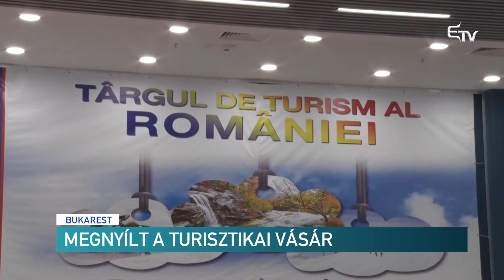Megnyílt a turisztikai vásár – Erdélyi Magyar Televízió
A bukaresti Romexpo kiállítási központban megnyitotta kapuit a 2018-as turisztikai vásár. A vásáron a legkülönbözőbb igényeket kielégítő vakációs csomagokat kínálnak a potenciális utazóknak, egyes utazásszervezők jelentős kedvezményeket is ajánlanak az érdeklődőknek.